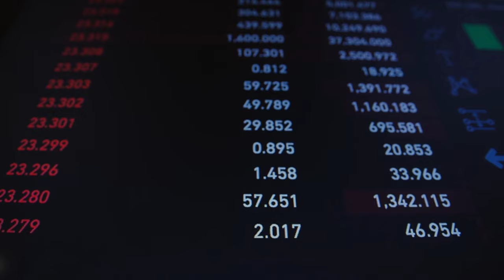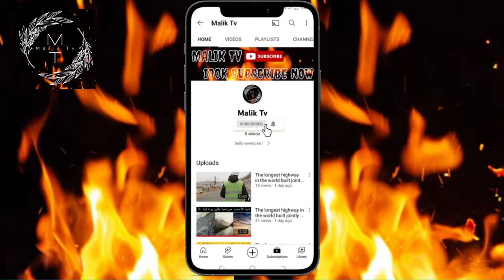World of Largest Gold Mine | Muruntau Gold Mine | Malik Tv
Friends, today we will talk about where are the world's largest gold mines and how much gold they produce in a year.
 Friends, the story of this gold mine started in the 1930s and it has Muruntau and it is the largest gold mine in the world.
 The Marantau mine in Uzbekistan is the world's largest gold mine by production.  In a single year, Muruntau produces 2 million ounces of gold
 And in the present era, he has got the honor of Manaf Bakhsh Khan
 In 2019, the world's two largest gold miners - Barrick Gold and Newmont Corporation - announced a historic joint venture, merging their operations in Nevada.  The joint venture, Muruntau Gold Mines, has now acquired the world's largest gold mining complex with six gold mines producing more than 3.3 million ounces of gold annually.
 Friends, if we talk about the workers working here, more than 30,000 workers work here at a time.  The rest of the information is in the videos. Please watch the videos till the end.

Dengerous prisons

Doll island

The most beautiful country

Accident Ship

Russia Destroyes

┏━•❅•°•❈Facbook Page❈•°•❅•━┓